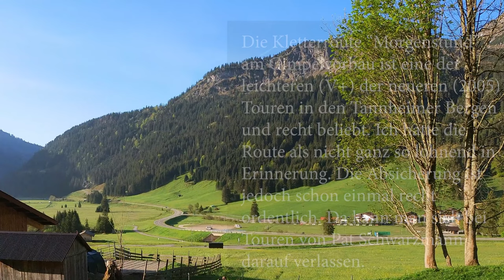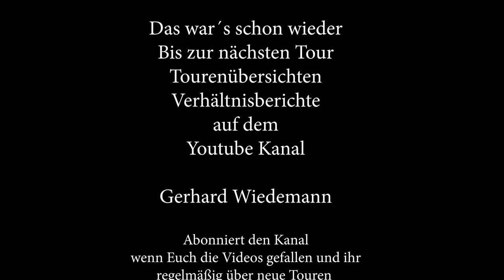Klettern: Morgenstund (V+) am Gimpel-Vorbau - Leichtere Route in den Tannheimer Bergen - lohnend?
Die Kletterroute “Morgenstund”
am Gimpelvorbau ist eine der
leichteren (V+) der neueren (2005)
 Touren in den Tannheimer Bergen
und recht beliebt. Ich hatte die
Route als nicht ganz so lohnend in
 Erinnerung. Die Absicherung ist
jedoch schon einmal recht
ordentlich. Da kann man sich bei
 Touren von Pat Schwarzmann
 darauf verlassen.